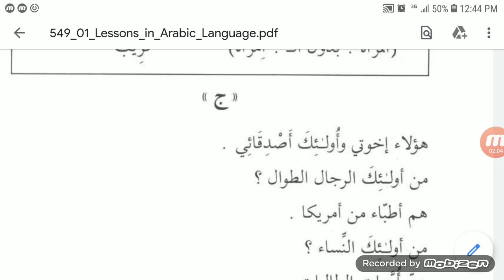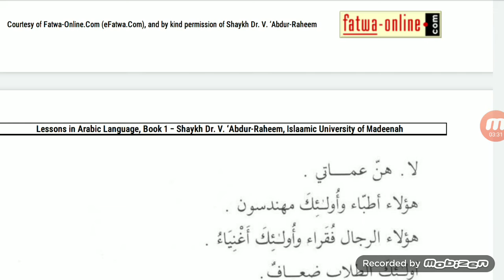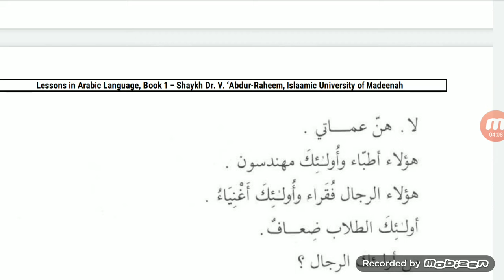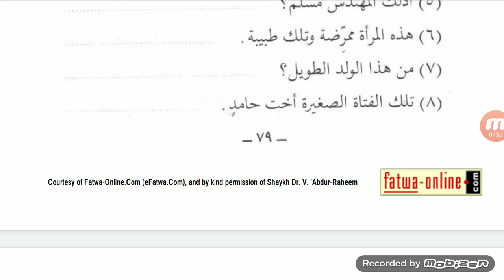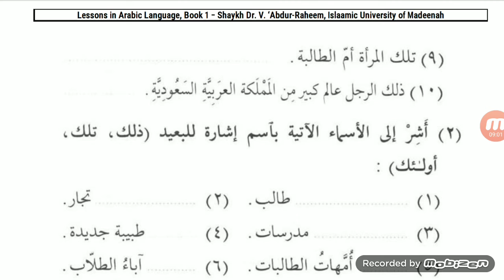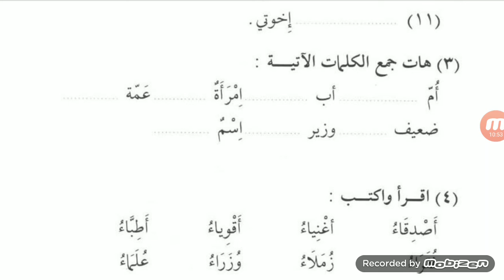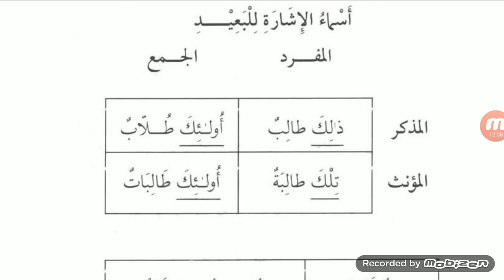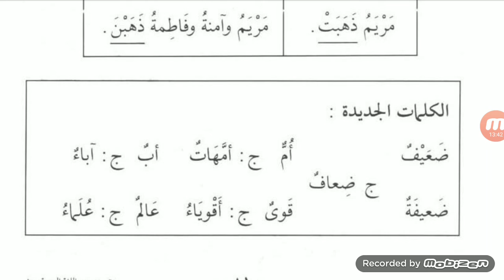Droos ul lughat ul arabia in urdu : 13 C